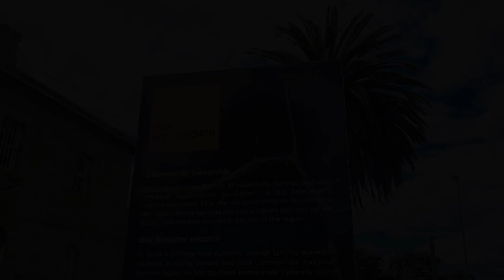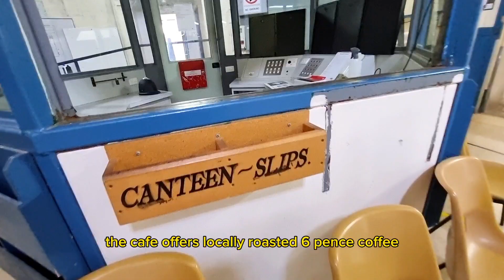Beechworth Old Gaol in VIC Australia 🇦🇺 | Travel with Lynn